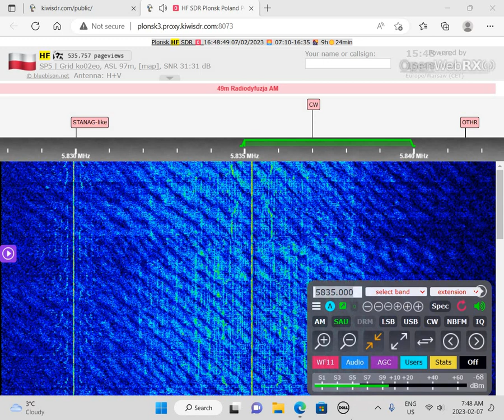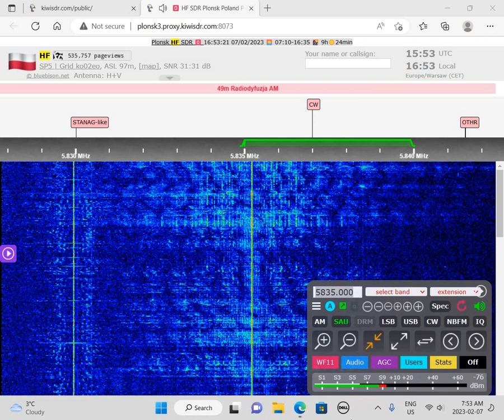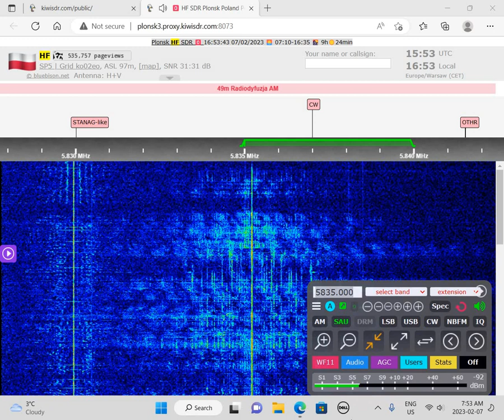Radio Europa (UA) 5835.2 AM 1532 UTC 7 FEB 2023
This is a recording of Ukrainian shortwave pirate Radio Europa from February 7, 2023.